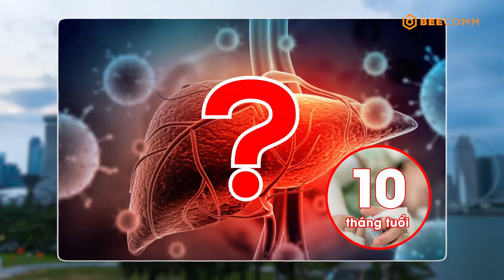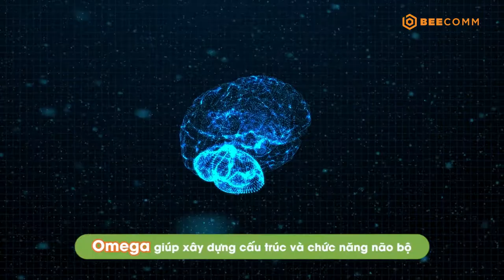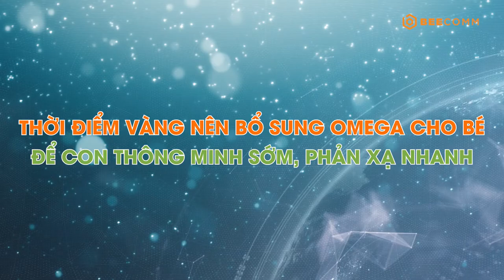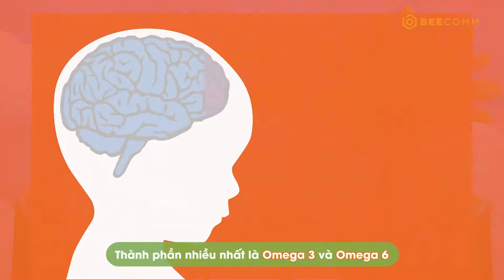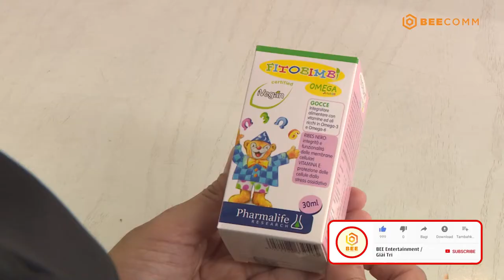Bác Sĩ Nhi Khoa |Tập 9 FULL:Trẻ em nên sử dụng OMEGA THỰC VẬT ở giai đoạn nào để phát triển tốt nhất